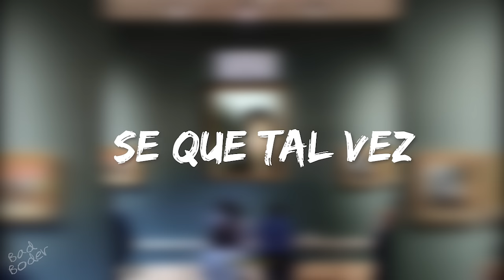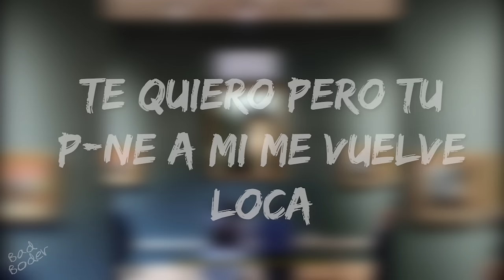MatysitoFlowBakan0 - Voy Buscando Un Travesti (Letra/Lyrics)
Parodia Una Lady Como Tu - Manuel Turizo